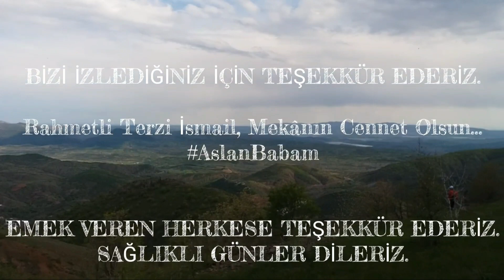Vor Varena (Kar Yağıyor) - Burak Deha Gökmen, Yusuf Arkın - Elazığlı Gençler (1080p)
Merhum İsmail Gökmen'i rahmet ve özlemle anıyoruz. Mekanı Cennet Olsun...